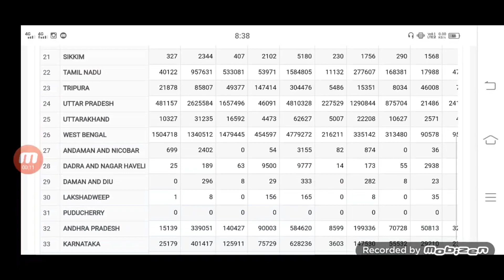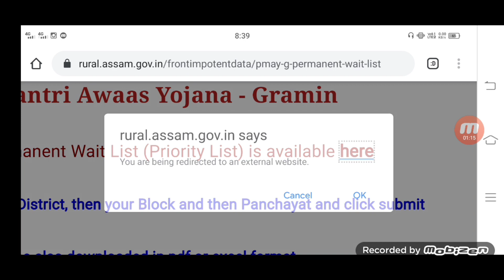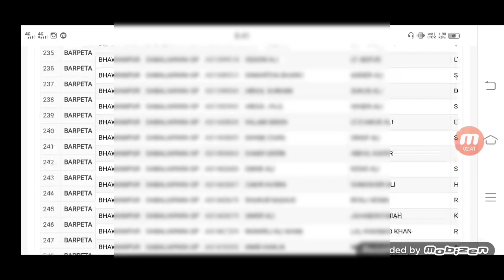Assam Jio taging House list 2022/ pmay House new list Amount 1,70000